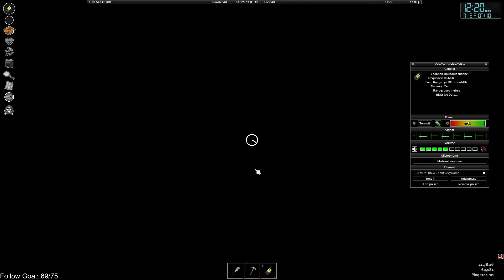Zomboid. but they can hear me